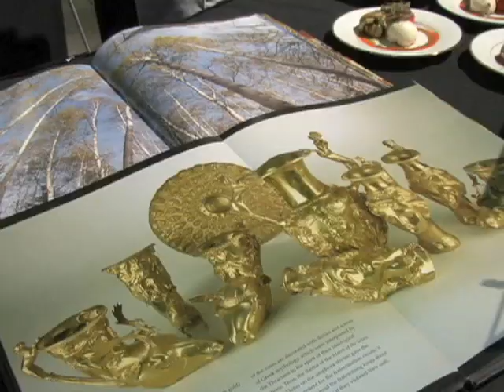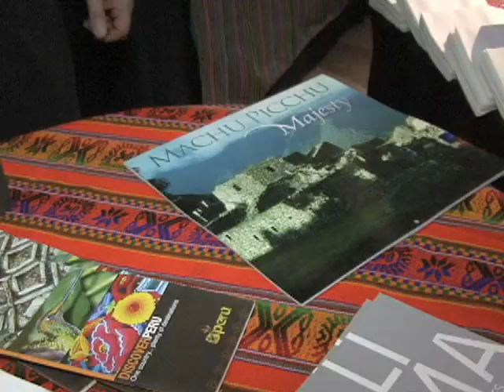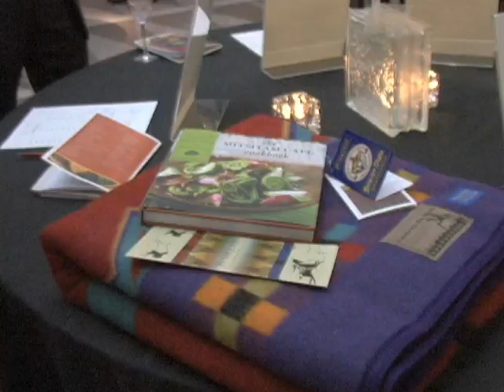Kulinarskim specijalitetima do kulturne promocije Washington DC-a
Washington nije samo dom ambasadama, različitim organizacijama i američkoj vladi, već i umjetničkim i istorijskim društvima, te čitavnom spektru kulinarskih stilova i različitih ukusa. Uz brojne restorane, i razne ambasade u gradu su poznate po svojoj kuhinji, što se očituje i u godišnjem takmičenju šefova kuhinja ambasada svijeta.  Ovo takmičenje je dio prikupljanja fondova za ne-profitnu koaliciju koja promovira umjetničku i kulturnu raznolikost Washington DC-a.